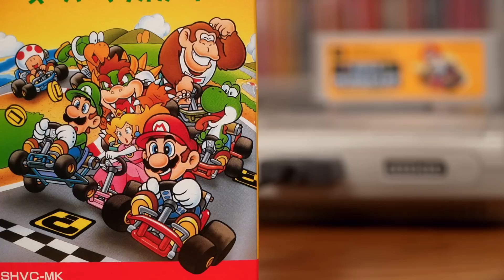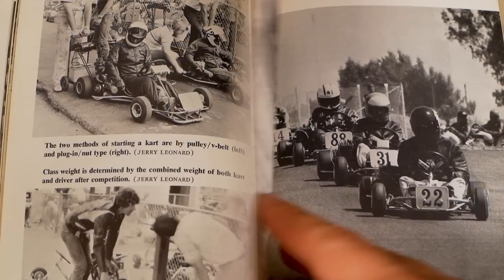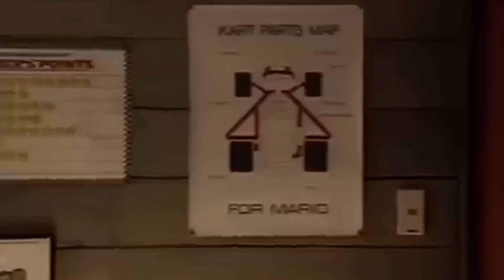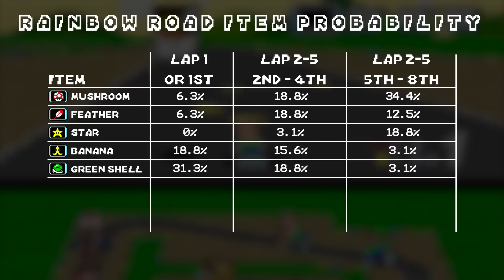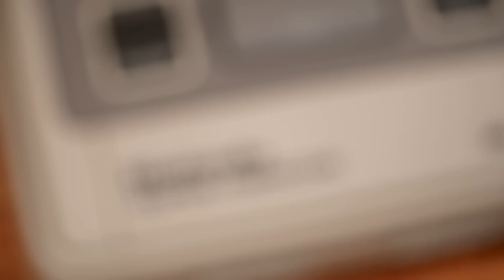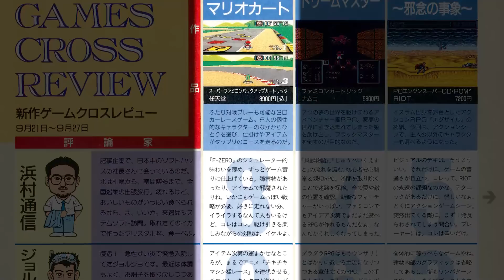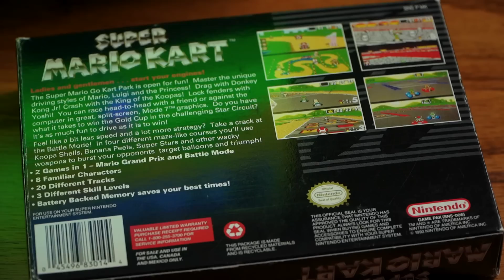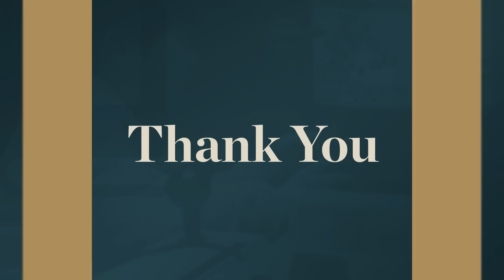The Story of Super Mario Kart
Learn the complete history of Super Mario Kart, one of the most influential games of all time. After a failed attempt to make a 2-player version of F-Zero, Nintendo created a quirky go-kart racing game featuring Mario & friends. Despite receiving little hype, Super Mario Kart exploded in popularity, becoming one of the best-selling games for the Super Nintendo. It was a genre-defining title and the beginning of one of Nintendo's most popular franchises.

CHAPTERS
00:00 - Introduction
01:17 - Part 1: Racing for Two
12:35 - Part 2: Changing Lanes
33:59 - Part 3: An Unforgettable Ride
48:48 - End Credits